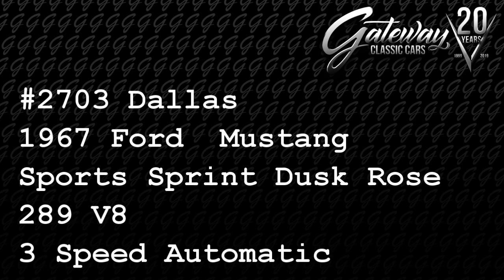1967 Ford Mustang Sports Sprint Dusk Rose DFW #2703